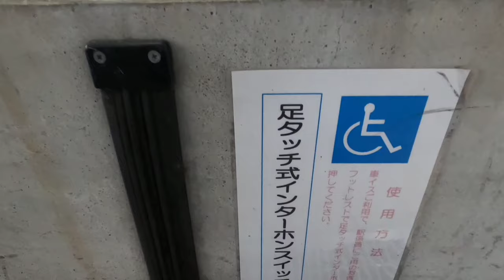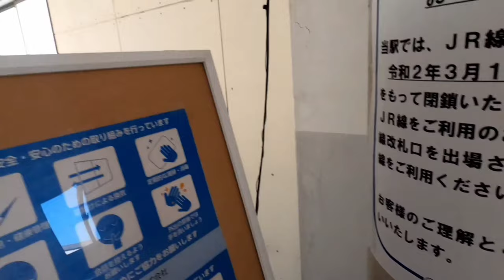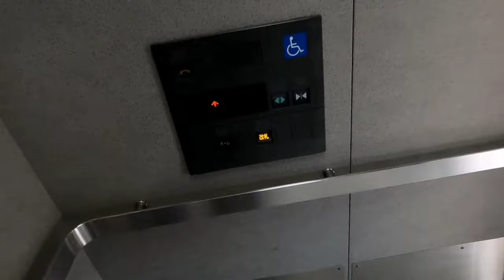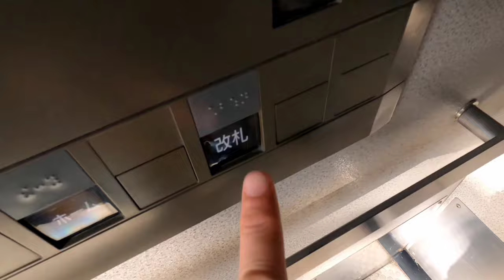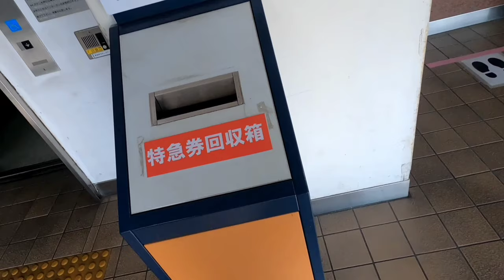[鳥羽駅]三菱製足元スイッチ付エレベーター 3基まとめ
全部足元スイッチ付の三菱製。
地上階↔改札階のみ弁慶ステッカーあり。

改札階では冒頭、近鉄側とJR側との連絡橋を自販機でバリケードしてるのが面白い。どうやら離婚成立みたいなので、JRとは無関係らしい。

今時の若者には「理解離婚」って単語は理解できんだろう。分からない人はお父さんお母さんに聞かずに各自でググって調べてね。